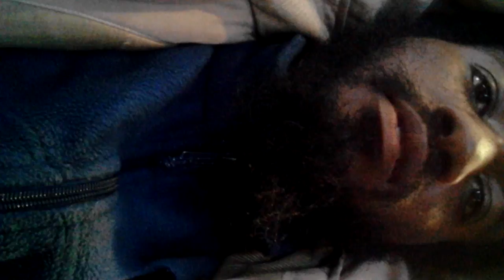I Represent Myself : )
Any inquiries please get it from the source.